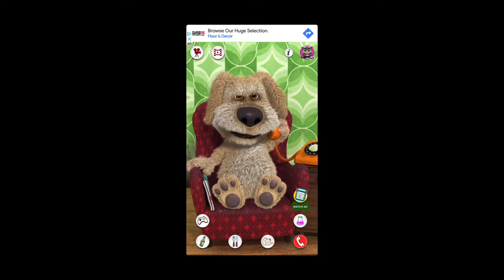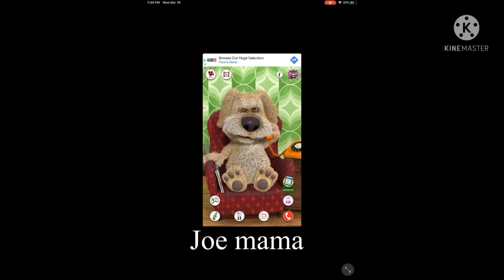Talking Ben Videos Be Like:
BRuH BEN HATES GOd?